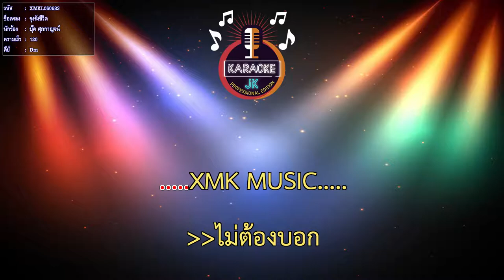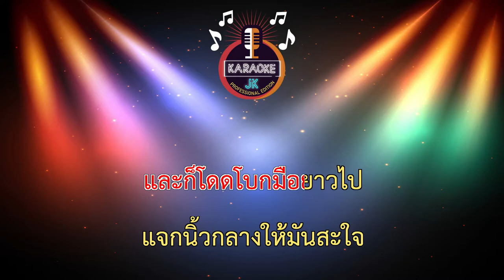รุงรังชีวิต (120-Dm) - บุ๊ค ศุภกาญจน์ 【 Cover By คาราโอเกะดนตรีสด 】